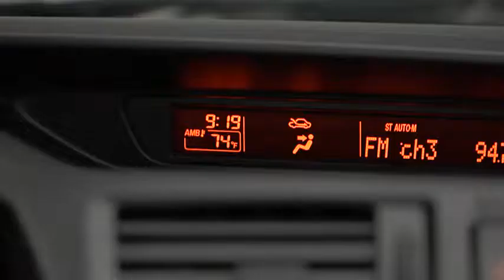Mazda5 Digital Clock